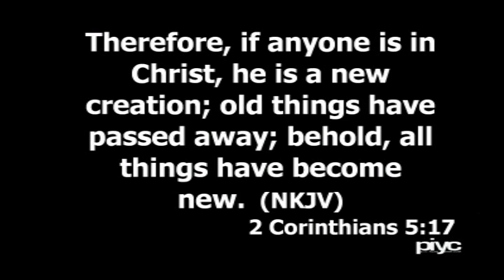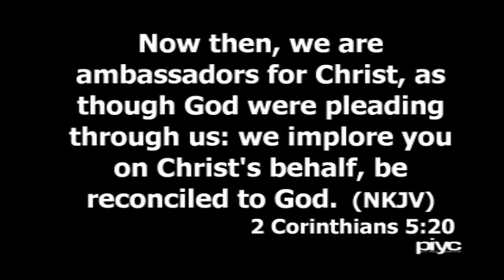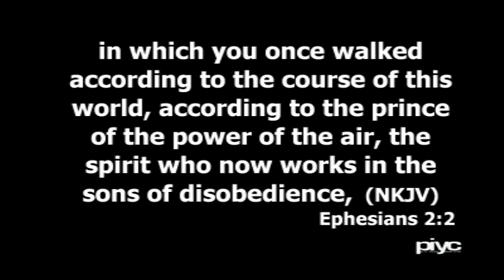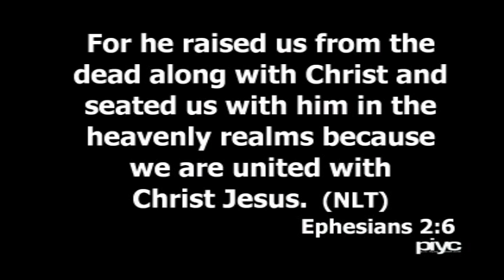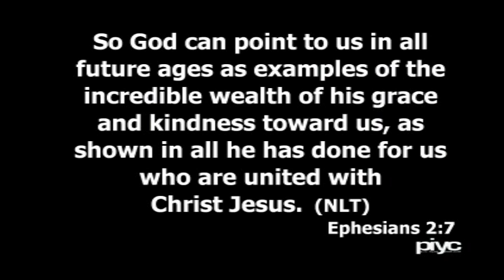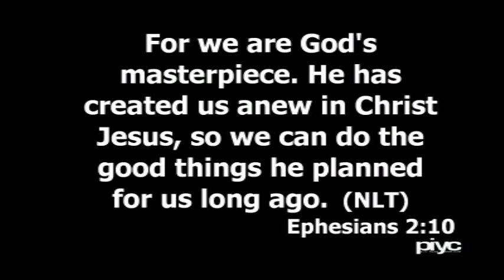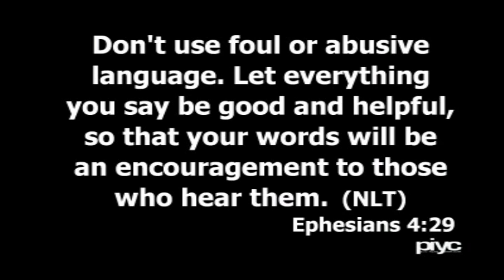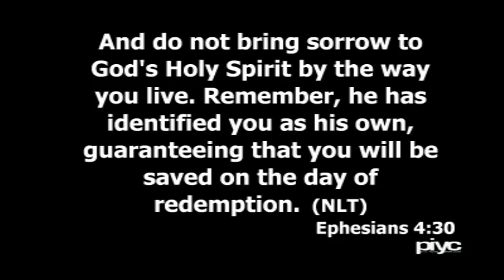New vs Old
PIYC
Pastor Nate Rauschert